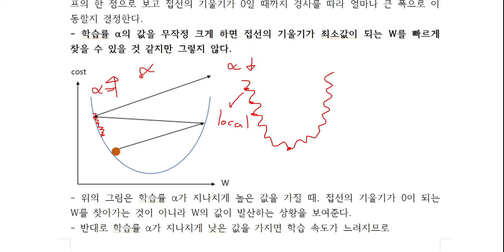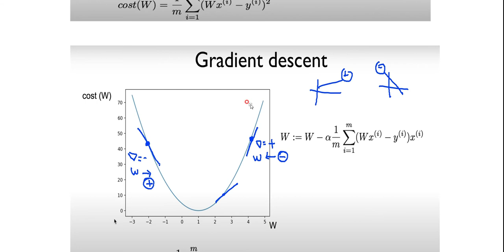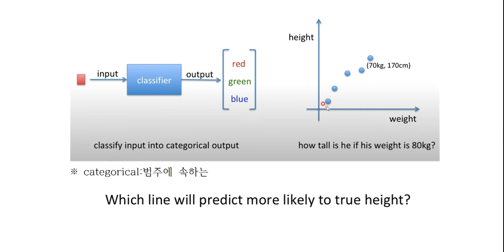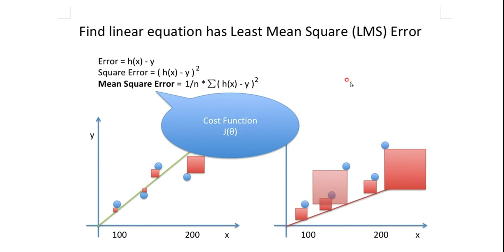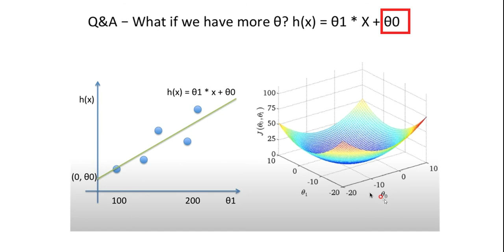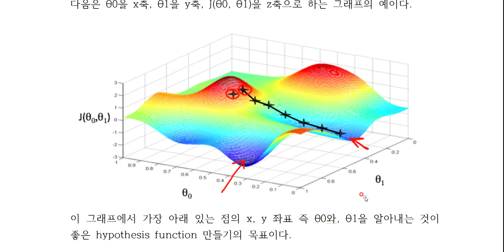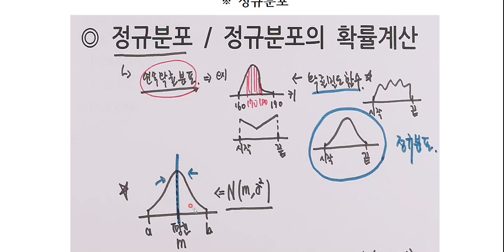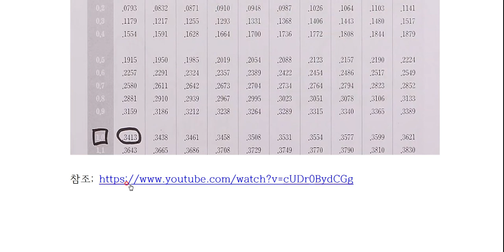2차시 또래학당 수업:Linear Regression(선형회귀)3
강의자료)

4. 미분계산기 사이트

7.마리오 게임(MarI/O - Machine Learning for Video Games)